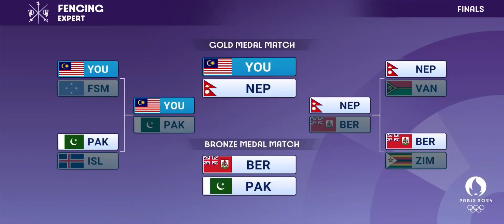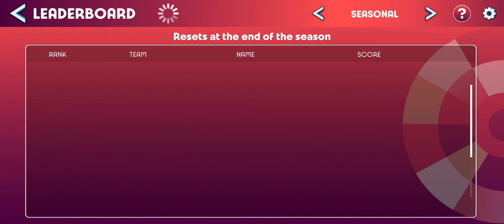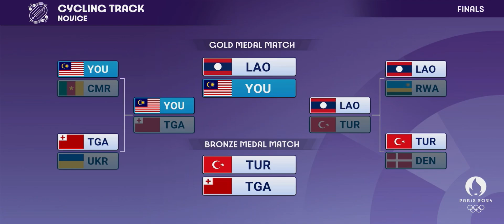Olympic™ Go! Paris 2024 || Android - iOS Gameplay #2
Experience the magic of the Paris Olympic Games! Build and improve Olympic venues, train like a champion in 12 sports disciplines, aim for gold and achieve glory!

BUILD, COMPETE, CELEBRATE!

Immerse yourself in the Olympic Games and train like a champion in 12 crowd-roaring mini-games. Dominate the swimming pool, master archery, and push your limits in track and field. Unleash your inner architect and build up your dream city around Olympic venues with iconic landmarks. Feel the thrill of competition, the joy of victory, and the satisfaction of creating something unique with Olympics™ GO! Paris 2024.

Master 12 Olympic sports, from the grace of archery to the adrenaline rush of track and field. Train hard, refine your technique, and compete for the ultimate glory - GOLD!

Compete in the following mini-games

Archery

Artistic Gymnastics

Athletics - 100m

Basketball

Breaking

Cycling Track

Fencing

Golf

Rowing

Shooting - Skeet

Skateboard - Park

Swimming - 100m Freestyle

BUILD BEYOND THE BLEACHERS

Take the reins of a thriving city and enjoy the satisfaction of creation that celebrates the spirit of competition. Surround your Olympic venues with shops to boost attendance and maximize success. From charming cafes to iconic stadiums, every victory unlocks new upgrade options!

CELEBRATE THE OLYMPIC GAMES

You’re a fan, coach, and champion all at once. The Olympic Games are about sportsmanship, pushing your limits, and achieving your personal best. Train your athletes and compete with fairness and grace. Fulfill your athletic dreams and experience the spirit of the world’s biggest sporting event with Olympics™ GO! Paris 2024, where the game puts the power into your hands.